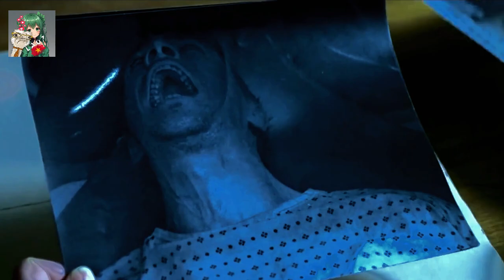CHUYỂN ĐỔI " GEN ZOMBIE" ll Vietsup phim - LA07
Cảm ơn các bạn chúc các bạn có những phút giây thư giãn cùng LA07